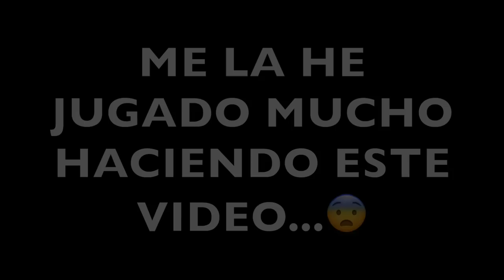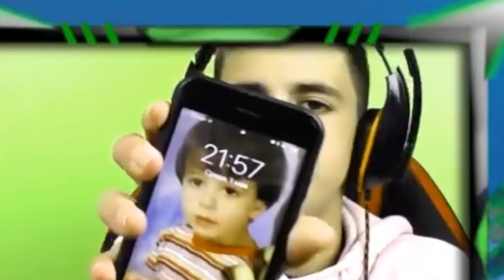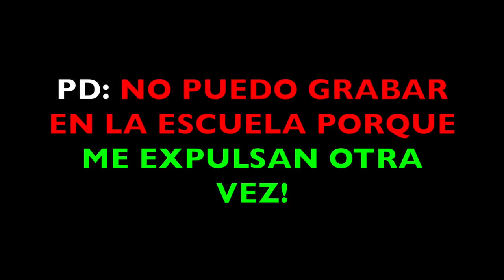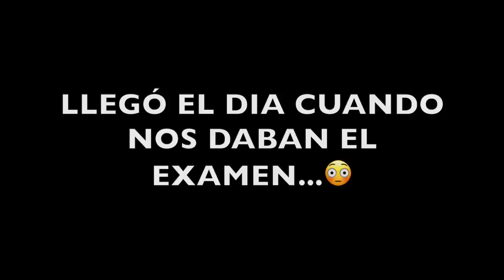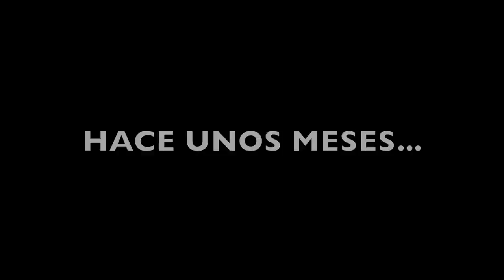SUSPENDO un EXAMEN en la ESCUELA por JUGAR FORTNITE y pasa esto...😰 [CASTIGO]